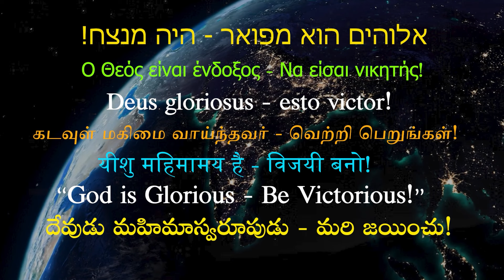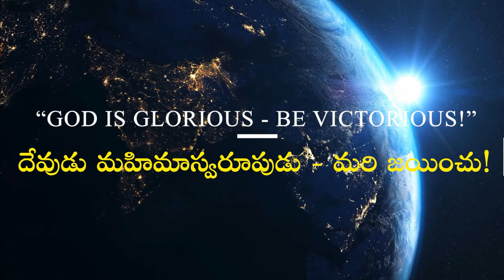GOD IS GLORIOUS - BE VICTORIOUS! I EPI - 028 I Bro. P. Upender I దేవుడు మహిమాస్వరూపుడు - మరి జయించు!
This Programme aims at educating people about the greatness of God so that they would totally rely upon Him for redemption and victory in life through the Lord Jesus Christ. May the Lord bless all the hearers and enable them to experience victory in their lives over the flesh, the world and the devil. Amen. SDG.